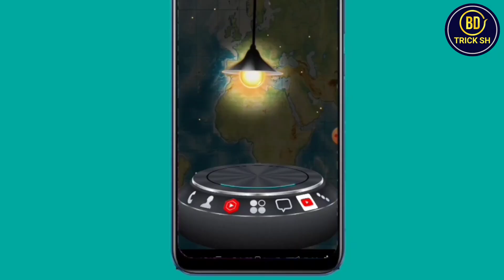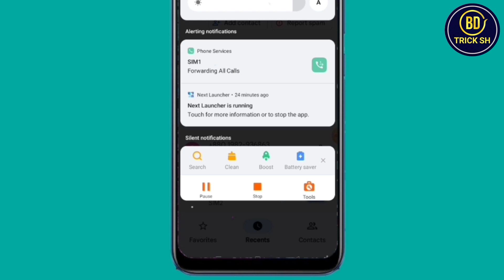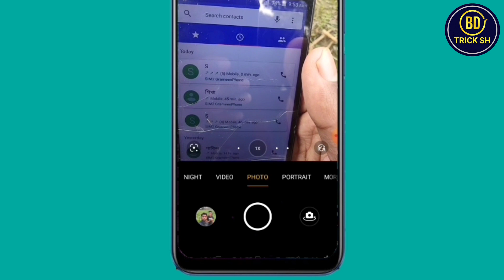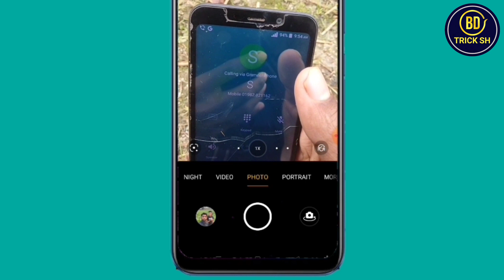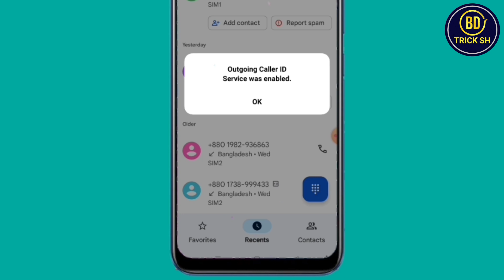Outgoing Call Off | ইনকামিং কল চালু বন্ধ করার নিয়ম | Bd Trick sh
Outgoing Call Off | ইনকামিং কল চালু করার নিয়ম | ইনকামিং কল বন্ধ করার নিয়ম

If You Like My Video